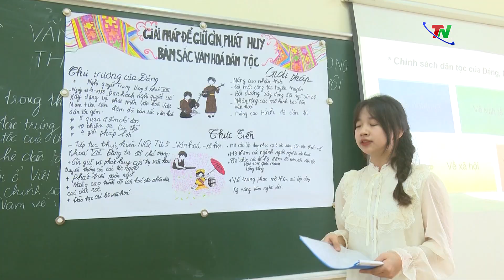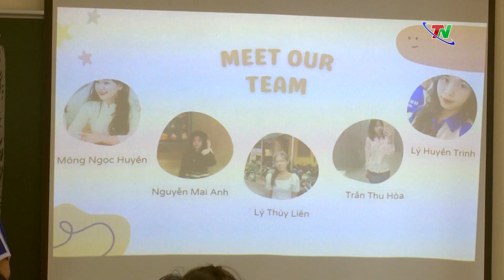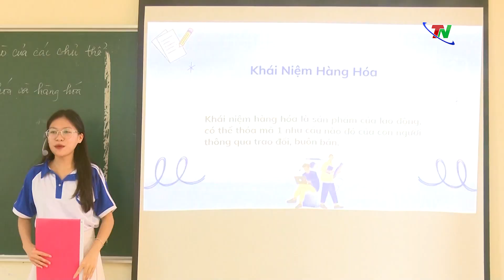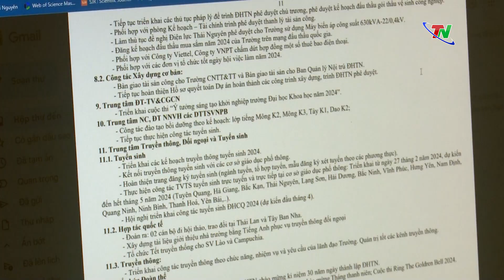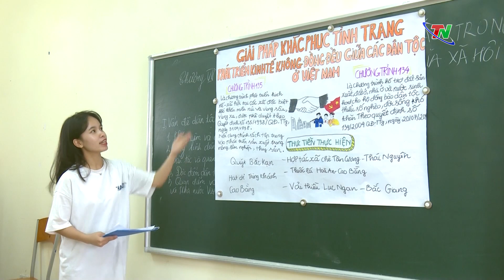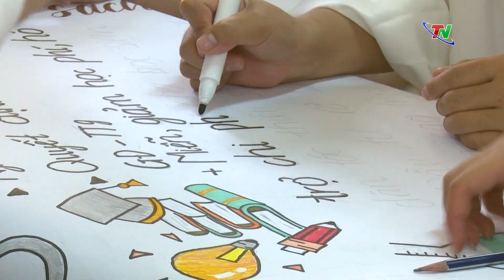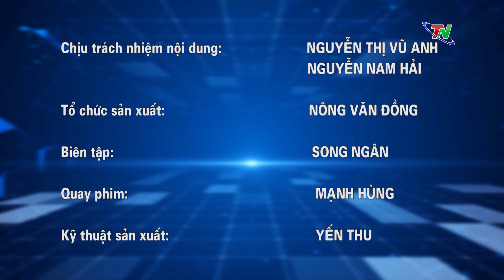Nâng cao chất lượng giảng dạy các môn lý luận chính trị tại trường đại học | Thái Nguyên TV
Sinh viên đại học là nguồn tạo dựng đội ngũ trí thức xã hội chủ nghĩa, là chủ nhân tương lai của nước nhà. Đảng, Nhà nước và toàn xã hội cần quan tâm đào tạo, bồi dưỡng, giáo dục họ trở thành những trí thức xã hội chủ nghĩa, những công dân tiêu biểu cho thế hệ con người Việt Nam thời đại mới. Chính vì thế, việc nâng cao chất lượng giảng dạy các môn lý luận chính trị cho sinh viên được coi là yếu tố tiên quyết, thông qua đó giáo dục lý tưởng cách mạng, đạo đức lối sống văn hóa cho sinh viên.